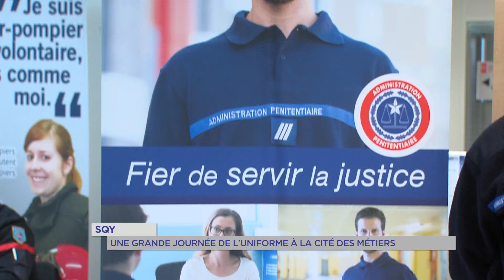SQY : une grande journée de l'uniforme à la cité des métiers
La Police Nationale cherche à recruter 1000 jeunes par an en Ile-de-France. A la Cité des Métiers de Saint-Quentin-en-Yvelines un forum des métiers en uniforme s’est tenu aujourd’hui pour répondre aux besoins des professions de la sécurité. Gendarmerie, sapeurs pompiers ou armée de Terre, une trentaine de professionnels étaient présents pour échanger sur leur métier.